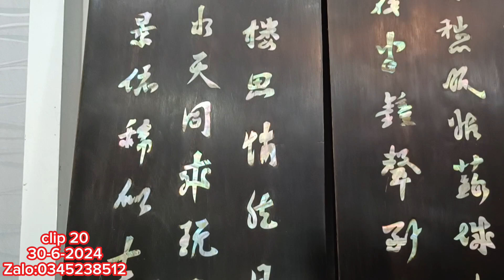Clip 20(30-6-2024) bộ lưu y cẩm lai 9 món đồ sưu tầm, Zalo:0345238512,long xuyên AG.